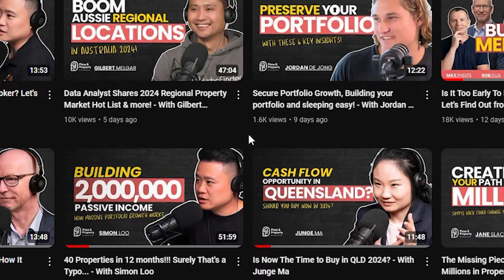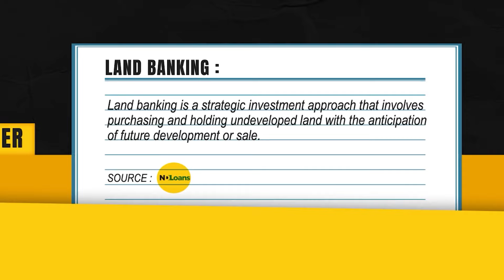How Land Banking can Supercharging your portfolio! - With Rob Flux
How Land Banking can Supercharging your portfolio!

Ready to create more equity in your portfolio?

Join Rob Flux, Property Developer and founder of the Property Developer Network, in this episode as he dives deep into the world of land banking—a counterintuitive yet powerful strategy that could supercharge your profits!

Rob breaks down the essential differences between typical investors, developers, and land bankers, emphasising the critical role of location in achieving maximum growth.

Learn how to identify growth nodes and transport corridors that will drive demand and value in the future, and discover the pitfalls of misguided investments.

Whether you're a seasoned investor or just getting started, this episode is packed with valuable insights to help you secure your financial future! Click to watch now!

CHAPTERS:
00:00 - Introduction
00:54 - Types of Property Investors
01:26 - Importance of Location in Land Banking
02:27 - Understanding Growth Nodes and Transport Corridors
03:46 - Highest and Best Use Concept
05:06 - Difference Between Passive Holding and Land Banking
05:52 - Capital Growth vs. Development Uplift
07:00 - Misconceptions About Developer's Uplift
07:24 - Cash Flow Considerations in Land Banking
09:10 - Combining Capital Growth and Development Potential
11:00 - Example of Successful Land Banking Strategy
12:35 - Multiple Exit Strategies in Land Banking
13:01 - Conclusion

 🍕🏠 We want to hear your investor story! So if you've experienced something that you know other investors can learn a thing or two from, click the link below and let us know. 🍕🏠

If you'd like to be flown into the Pizza & Property Studio, put up for a night's accommodation, have dinner with Todd Sloan, and have a team of carefully chosen property investing experts help you get unstuck, click the link below and tell us why you're stuck, and you could be our next UN-Stuck Yourself winner!

Want more help understanding how to buy property faster and for less? Get your copy of Todd Sloan’s book today:

ASK YOUR LISTENER QUESTION BY VISITING THE WEBSITE BELOW